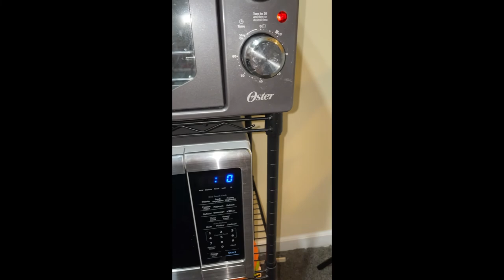Pay De Queso 🧀 ,,Postre Facial Y Económico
Hola Mi Gente Hermosa Espero Les Guste Este Video ,,Bienvenidos De Nuevo A Su Humilde Casa 🏡,,,Gracias Por Su Apoyo 👍🥰💖⬇️⬇️⬇️⬇️

💫UNETE A NUESTRA FAMILIA APOYANOS⬇️

☆COMPARTE💬.

BEUTY